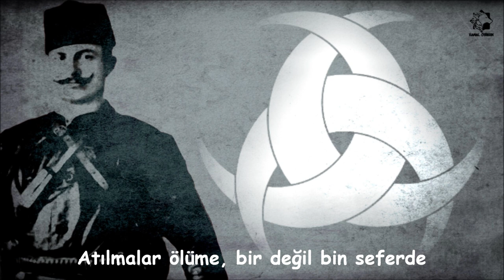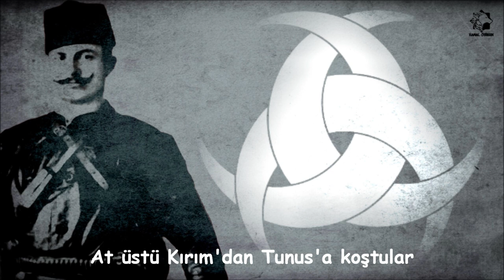Kerim Sezer - Yakup Cemil Misali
Yakup Cemil'in aziz hatırasına..

Şiir: Abdurrahman Gülseren
Beste: Kerim Sezer

Ağızlarda tütün, bellerde revolver
Bir musiki çalıyor Beyazıt'ta
Üsküdar'ın yokuşu özlüyor
Atılan kurşun seslerini

Zehir gibi ölümcül, bebek gibi saftılar
Vatan diyene kandılar, ne güzel kanmaydı o
At üstü Kırım'dan Tunus'a durmadan koştular
Bir garip adamdı bu İttihatçılar

Sokaklar sessiz ve ıssız, korku yok gözlerde
Keskin bakışlar ve mavzer sesleri duyulmuyor
Kurşun sesinde, top gümbürtüsünde
Musiki dinleyenler neredeler

Atılmalar ölümlere bir seferde
Yakub Cemil misali